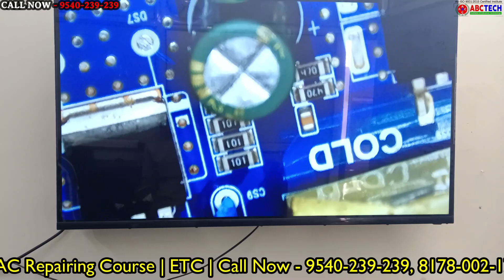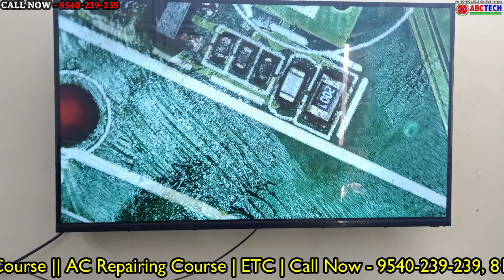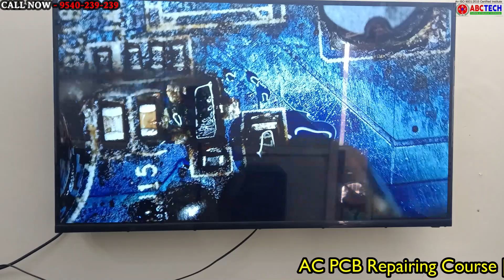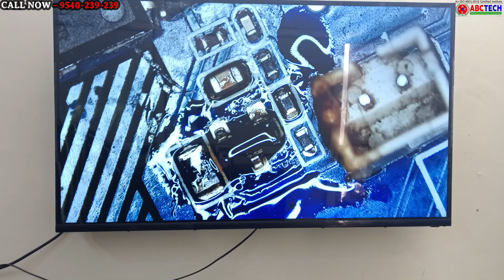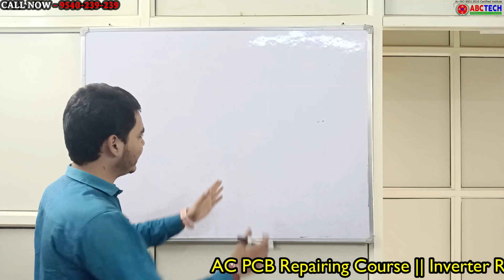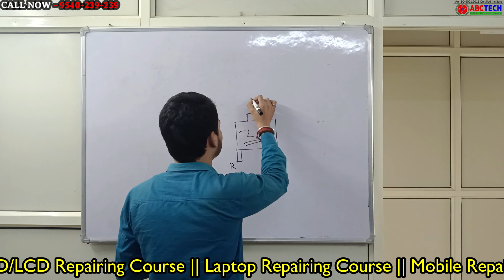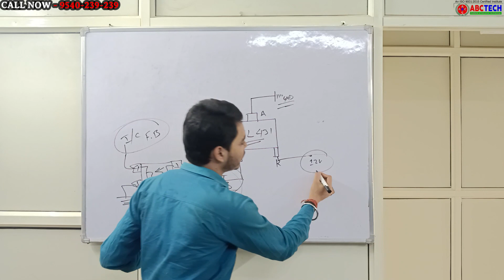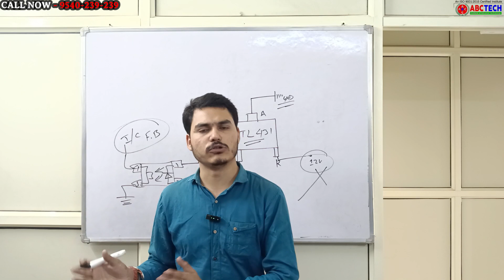LED TV Motherboard Live Fault Check and Repairing | Join LED TV Repairing Course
LED TV Repairing Course सिखने के लिए Call करे - 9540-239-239

Address : Wz-A-5 Milap Nagar Opp.East Metro Station, Near Mahajna Hospital Uttam Nagar 110059